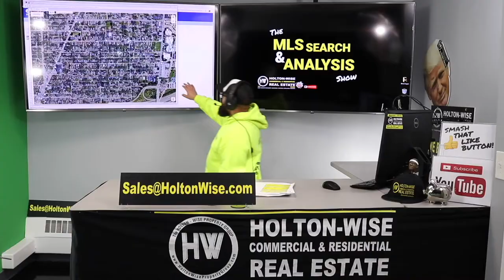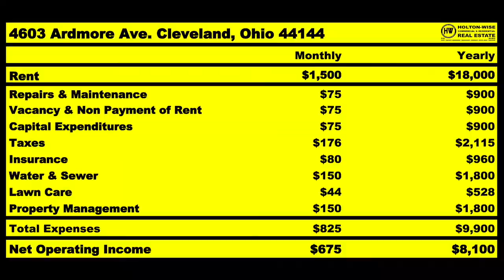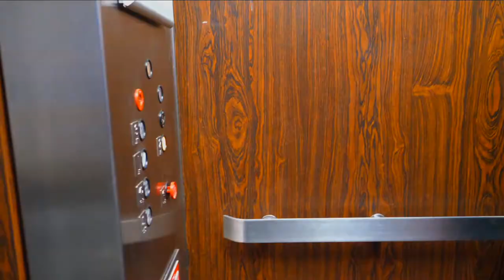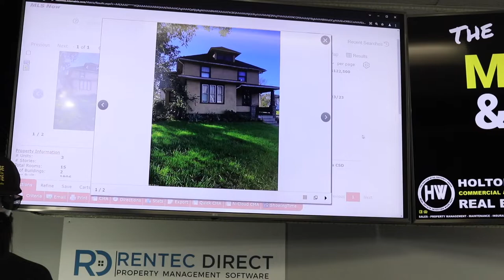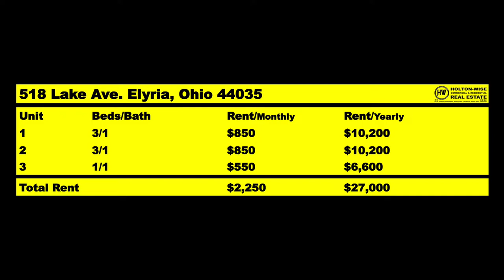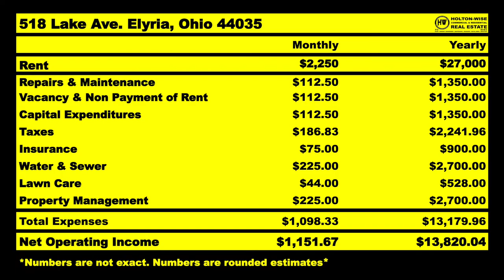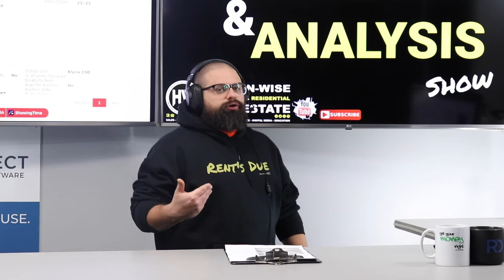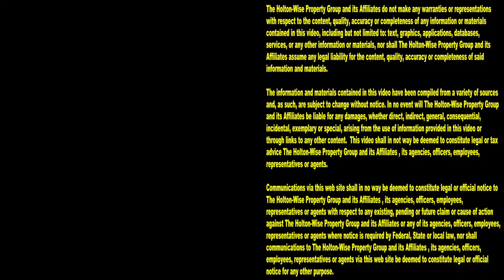How California Landlords are getting $30k Triplexes in Ohio | MLS Search & Analysis 1,343 - 518 Lake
Many Californians who want to get started in real estate investing end up beginning their real estate investing career by buying properties out of state. The reason so many California landlords are buying investment properties out of state is because the prices on these out of state rental properties are much cheaper than the prices you see when trying to buy California housing. One of these landlords in search of cheaper real estate deals outside of California is Rafa. Rafa is a truck driver from Ventura County, California who has made the decision to leave California to invest in affordable housing in the Cleveland real estate market. The Cleveland housing market is very popular with people leaving California so that they can invest in affordable housing and Section 8 rental properties. The Section 8 housing in the Cleveland market can be bought for pennies on the dollar when compared to the California real estate market. In the 1,343rd episode of The MLS Search & Analysis Show, turnkey investing expert James Wise is helping Rafa perform due diligence on a Cleveland area triplex that Rafa can buy while only having to spend $30,000 of his own money. The property is located in a Cleveland area suburb called Elyria, Ohio. This Elyria triplex should be the perfect out of state investment property for Rafa to start his out of state rental property portfolio with. If you are living in California and are considering turnkey real estate investing in Ohio, reach out to HoltonWise today. Nobody has helped more California landlords become out of state investors in Ohio than HoltonWise. HoltonWise is Cleveland turnkey real estate made easy.

📺 HELPFUL RESOURCES
Holton-Wise FAQ